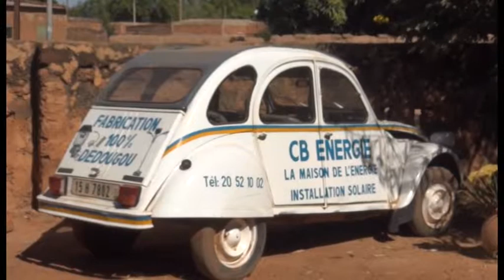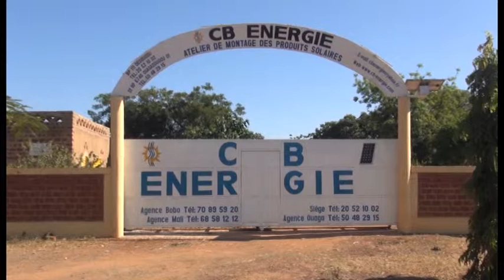FILM CB ENERGIE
Film en mouv